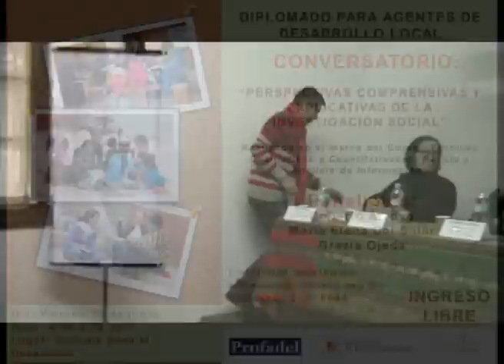Conversatorio "Perspectivas Comprensivas y Explicativas de la Investigación Social"-Parte 1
El Conversatorio: "Perspectivas Comprensivas y Explicativas de la Investigación Social", organizado por Escuela para el Desarrollo se realizo en el marco del Diplomado para "Agentes de Desarrollo Local 2013" que se ejecuta en alianza con PROFADEL y la Universidad Antonio Ruíz de Montoya.

El Conversatorio se realizó como parte del curso "Técnicas Cuantitativas y Cualitativas de recojo y análisis de Información", contó con la participación de María Elena del Solar (Antropóloga, Investigadora y Curadora de arte), Grazia Ojeda del Arco Tang (Investigadora y Coordinadora del Programa Ruta Solidaria del Ministerio de Educación), y Roberto Arroyo Hurtado (Antropólogo e Investigador Universidad Nacional Mayor de San Marcos). Estuvo moderado por Nancy Catacora Garnica, docente responsable del curso y colaboradora de Escuela para el Desarrollo.

El Conversatorio se realizó el 21 de junio de 2013 en el local institucional de Escuela para el Desarrollo en la ciudad de Lima, Perú. En esta parte se presentan la ronda de planteamientos iniciales de las y el panelista en relación a sus experiencias en investigación.